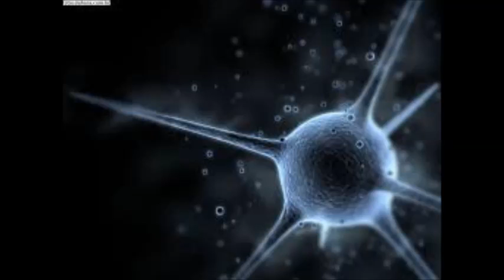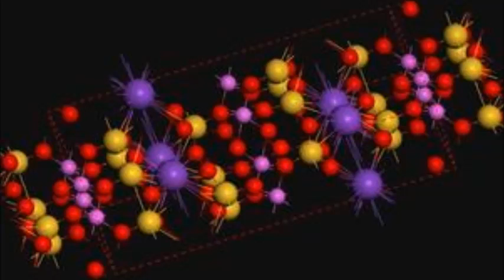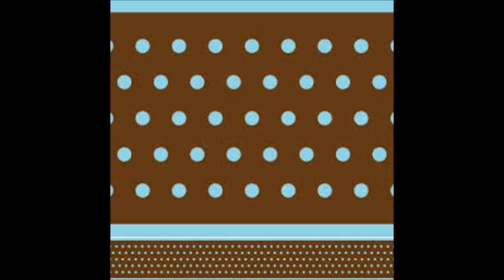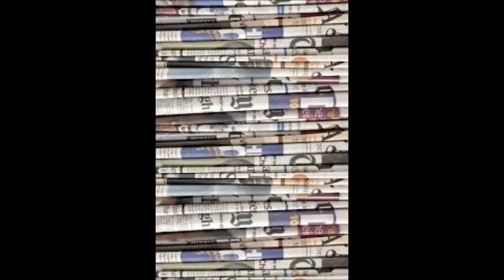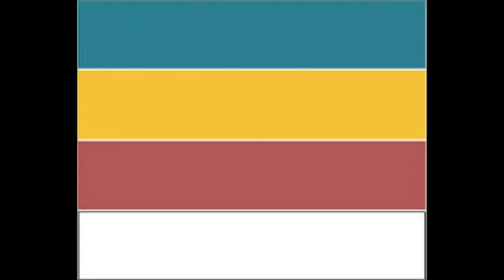Meu que lindo!